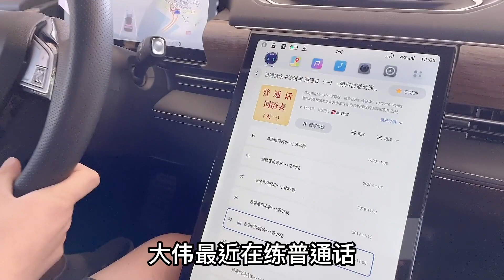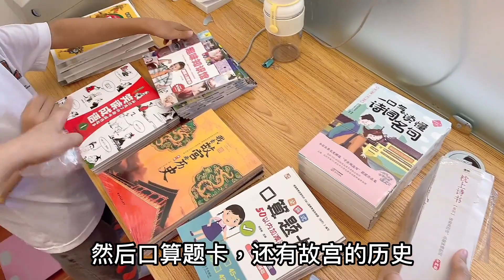回西安的计划要泡汤了，老公失望又郁闷，媳妇要给他个惊喜